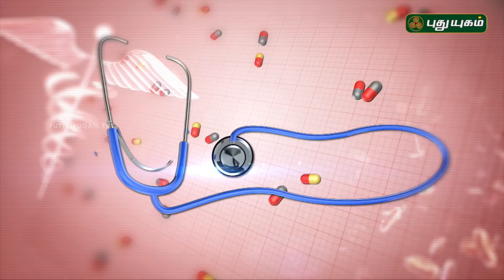அதிக ரத்த போக்கு ஆபத்தா? மருத்துவரின் விளக்கம் Doctor On Call | 07/05/2019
மாதவிடாய்,மாதவிடாய் சரியாக வர,மூலிகை,மாதவிடாய் பிரச்சினை,இயற்கை மருத்துவம்,வீட்டு வைத்தியம்,மாதவிலக்கு,மாதவிடாய் சீக்கிரம் வர,மாதவிடாய் வலி தீர,மாதவிடாய் கோளாறு